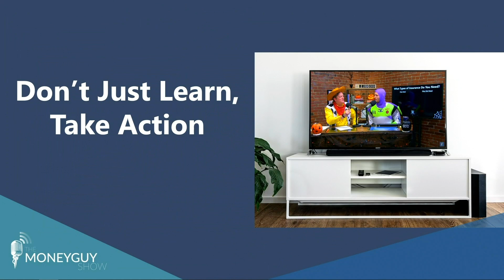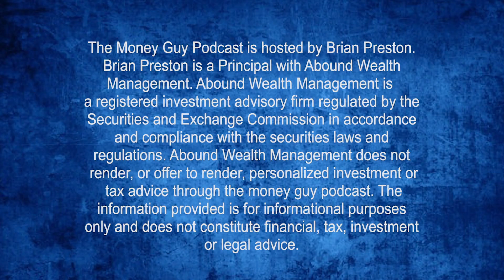This Is What's Keeping You From Being Wealthy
This Is What's Keeping Your From Being Wealthy